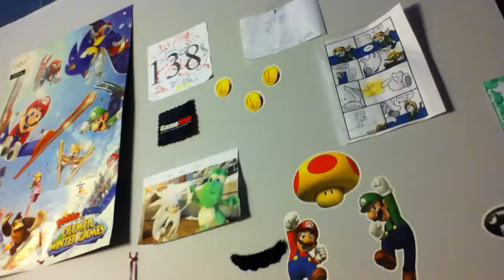Toad cuts the cheese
Toad f-a-r-t-s.